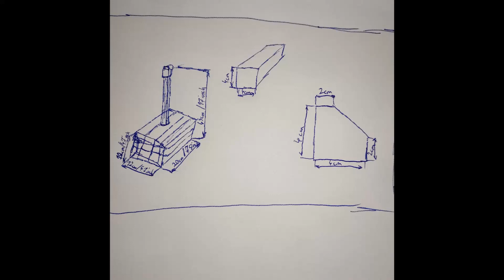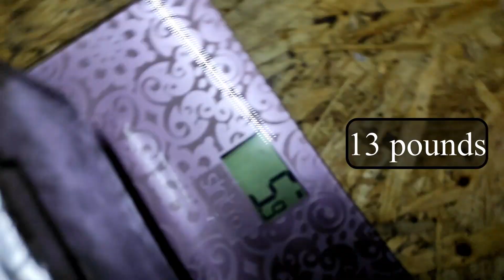Homemade Thor's Hammer !? ( Mjolnir !!)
From old square tubes to Thor's Hammer!!

If I helped you and if you liked this creative video

I'd much helped me :D